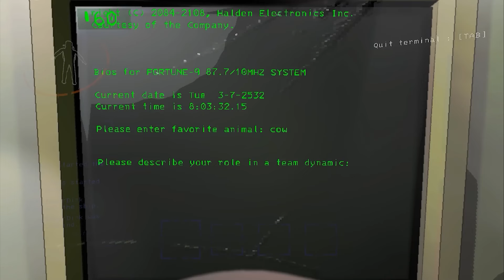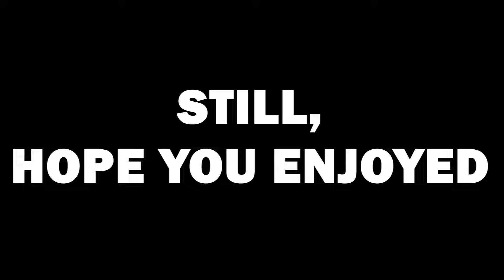A New Genre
This video is about how Lethal Company and Content Warning seem to have created a new genre of horror game: extraction horror. They both have a heavy emphasis on survival and meeting quotas.